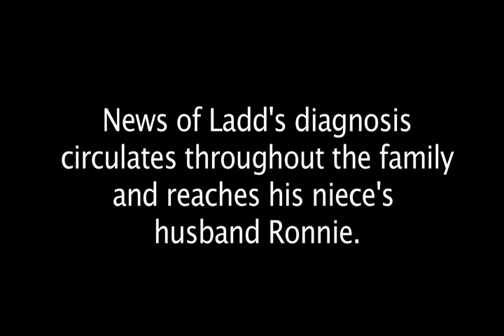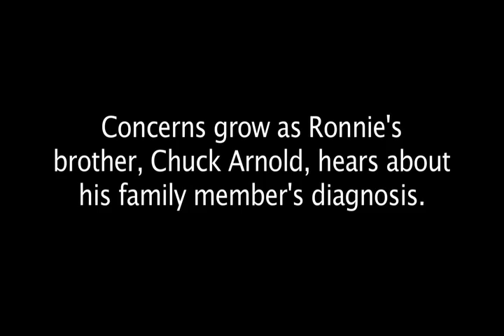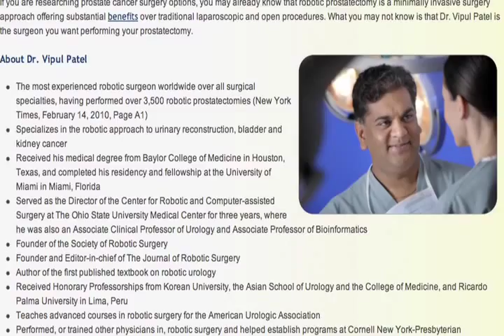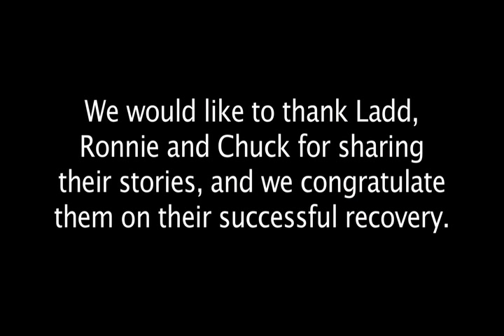Robotic Prostate Surgery Testimonial | Global Robotics Institute | AdventHealth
A family chose to have robotic prostate surgery performed by Dr. Vipul Patel at the Global Robotics Institute located in Celebration Florida.